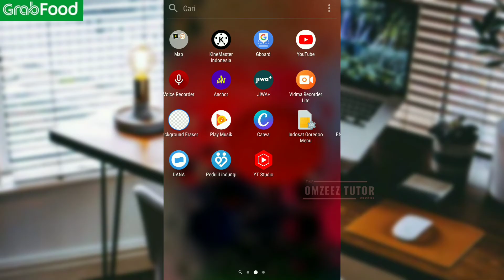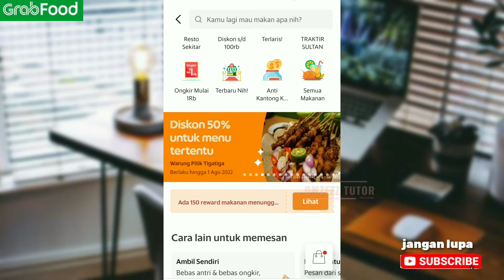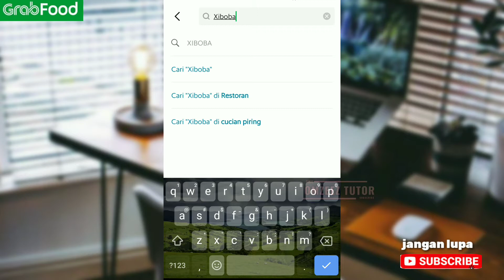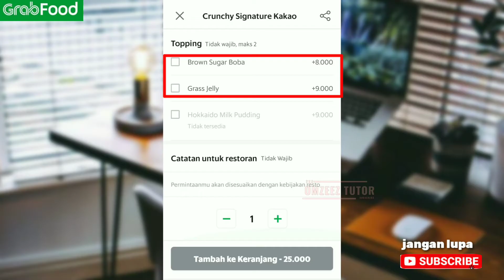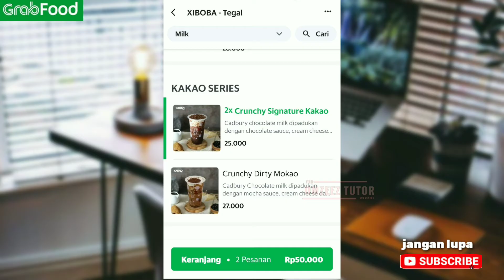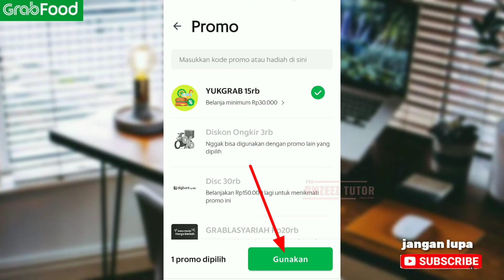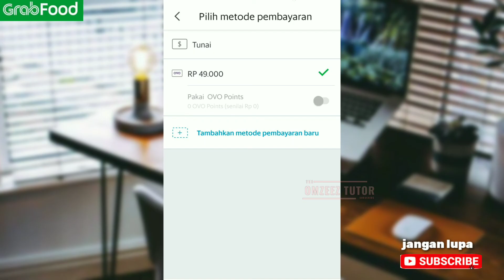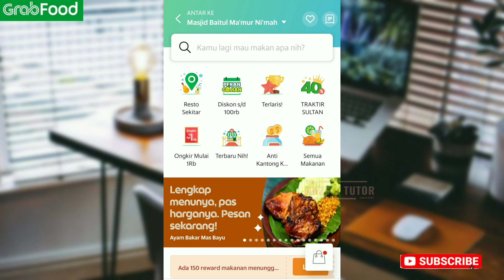Begini Cara Order Makanan di Grab Food Full step‼️dan Cara Pakai Vouchernya | Aplikasi Grab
tutorial cara pesan makanan lewat grab food, banyak voucher diskon makanan, jadi harganya lebih murah.